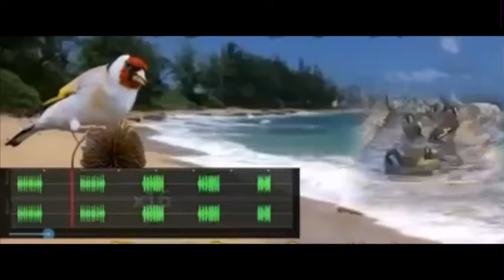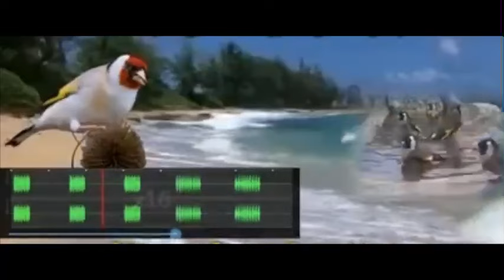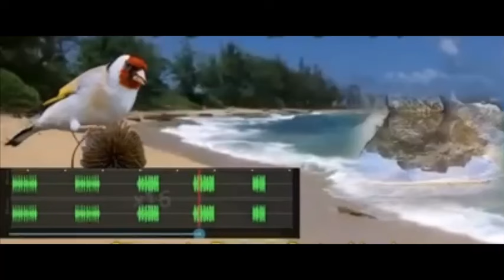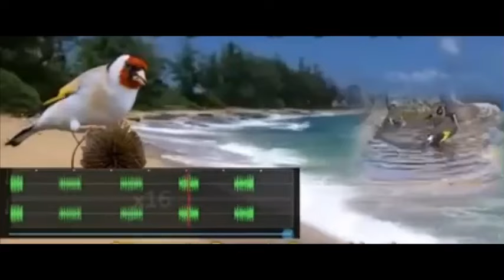تركيبة مازاكان chante mazagan 2024 للأخ ماجد